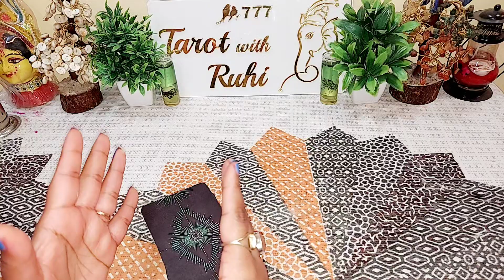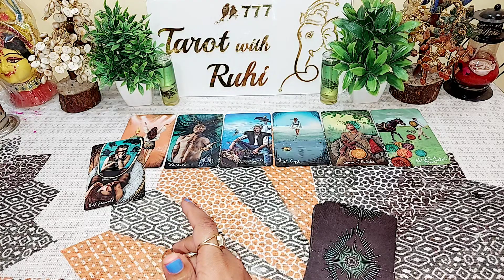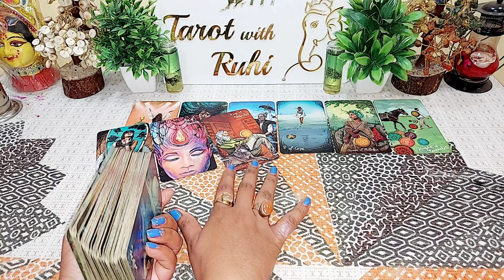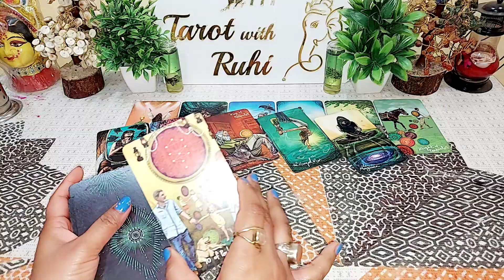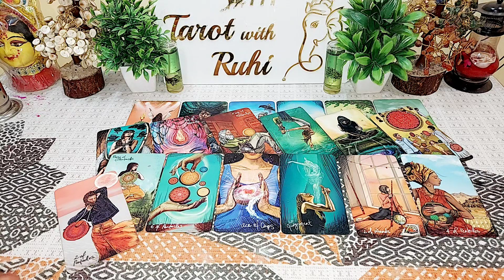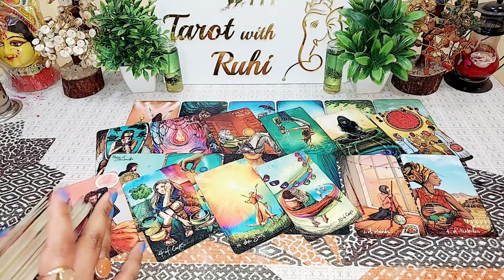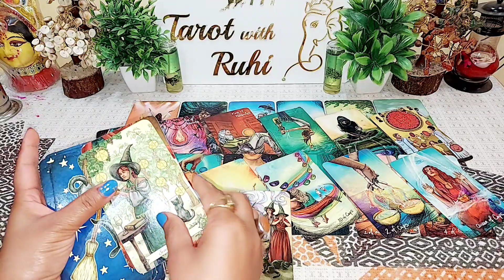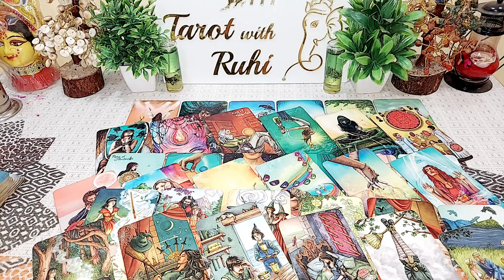UNEXPECTED 😱 HOLI KI SUBAH WO AAPKE BARE MEIN KYA SOCH RAHE THE - HINDI TAROT READING TIMELESS